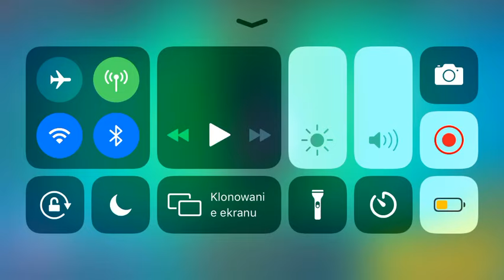Gram bibi który wyskoczyła mi na ryj z małej skrzynki nieopowiedzianych